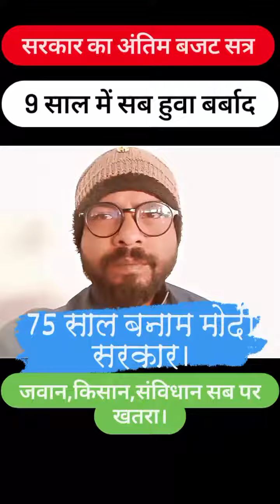March 25, 2024